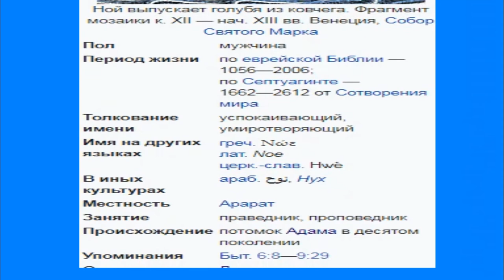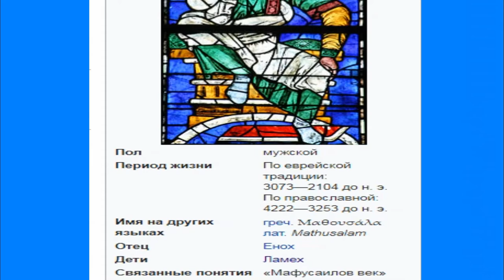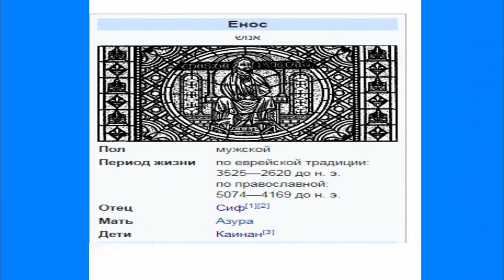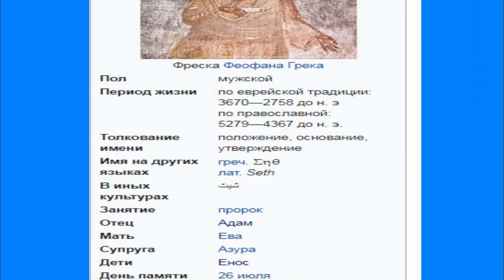Пророк Нух ( Ной ) / Тюрок является одним из восьми сыновей Иафета